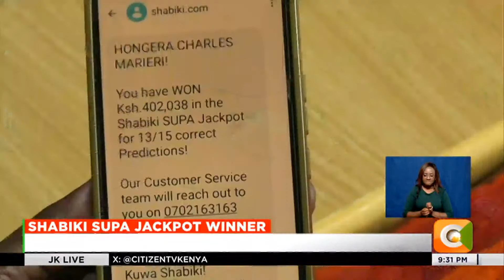Charles Marieri is the lucky winner of Shabiki Supa Jackapot